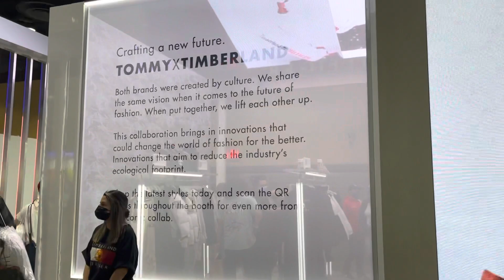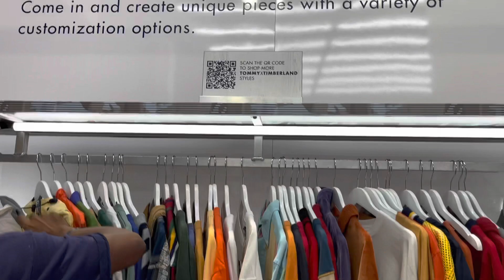ComplexCon 2021 Interview with Tommy Hilfiger and Timberland on there Collaboration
These two power house brands hit Complexcon 2021 by storm. Listen and see how it all when down. Of course we shopping in